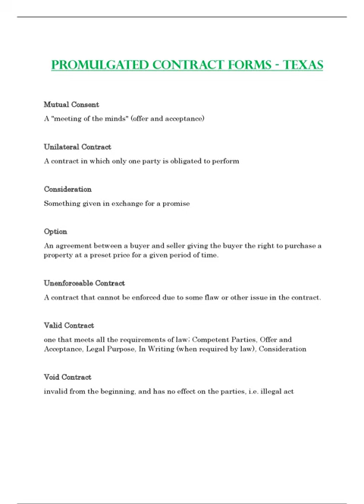PROMULGATED CONTRACT FORMS TEXAS 2023/2024